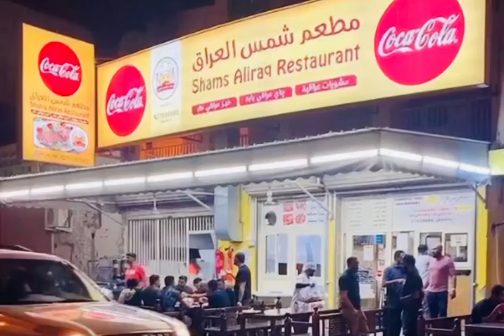Restaurant in Bahrain | Shams Aliraq Restaurant | Jidhaf | Dinner